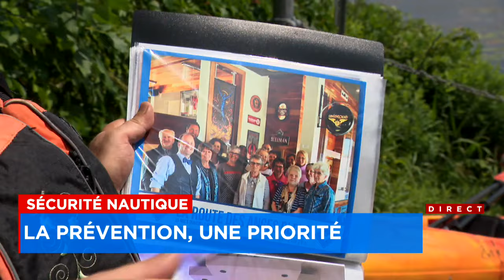Fête du nautisme : une journée de prévention et de découvertes - Explications 12h